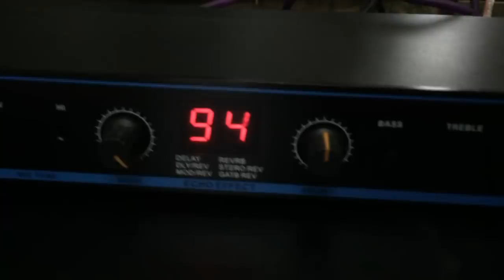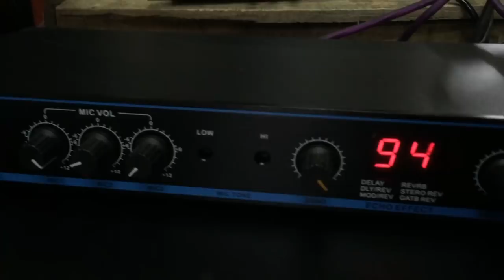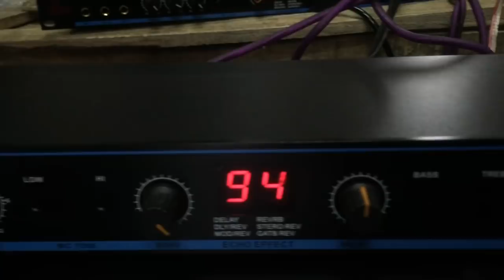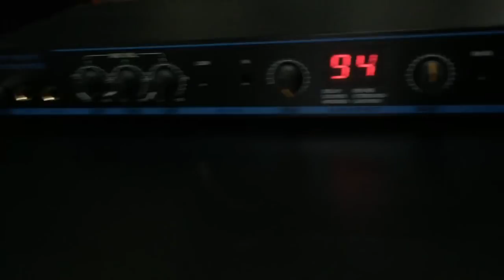Vang karaoke Dsp 100 rẻ nhất việt nam tặng 2 dây kết nối giá 100k lh 0964.867.866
Vang karaoke Dsp 100 rẻ nhất việt nam